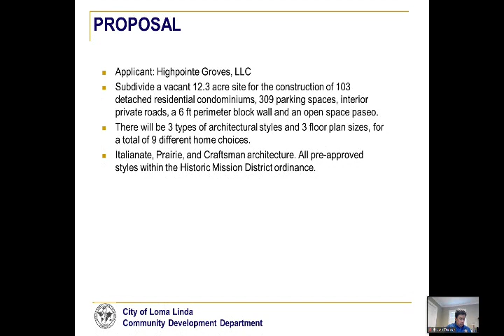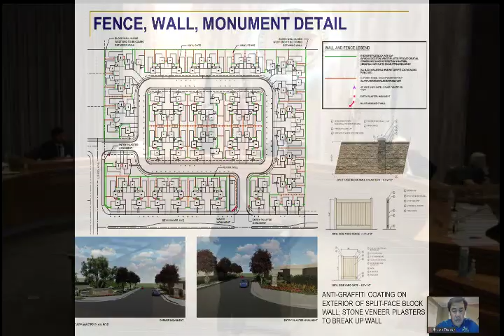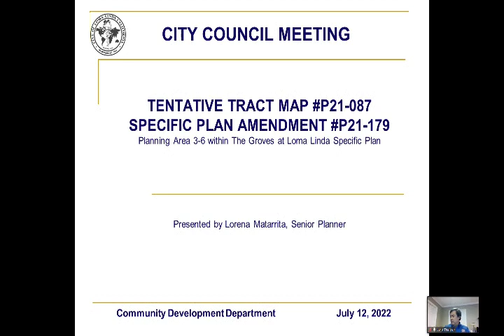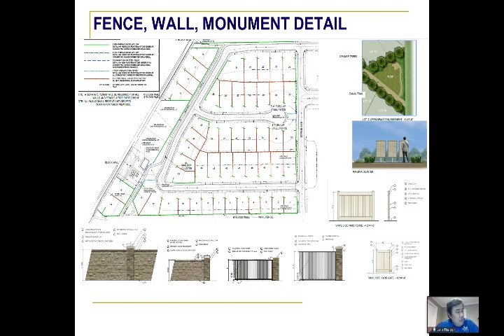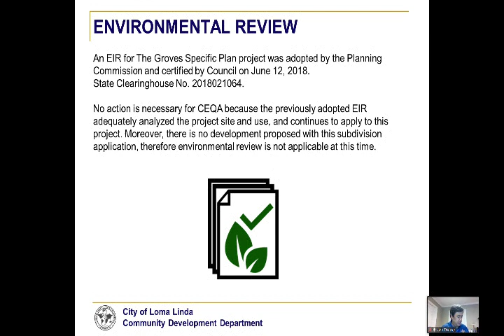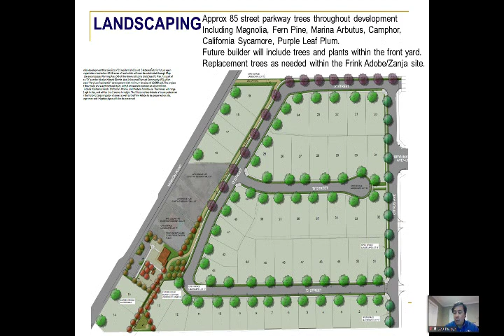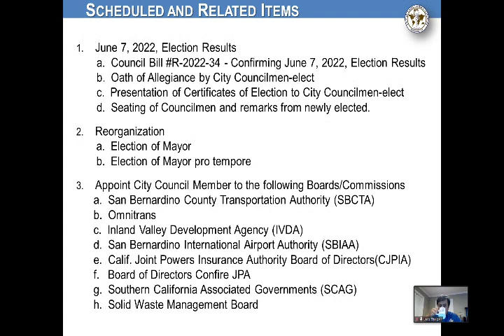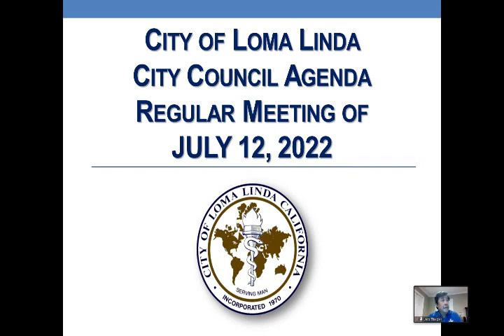City of Loma Linda City Council Meeting July 12, 2022